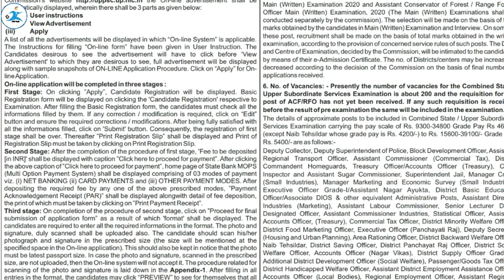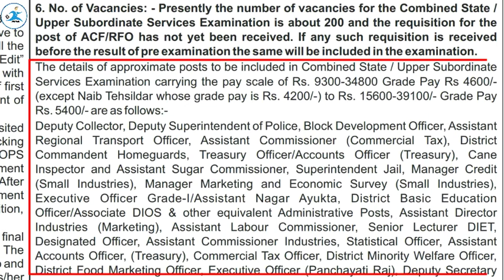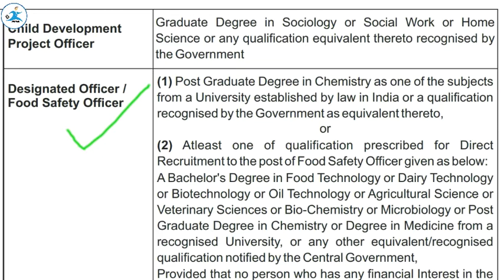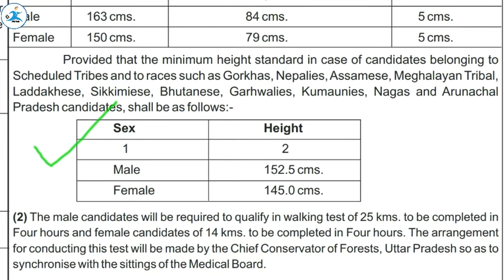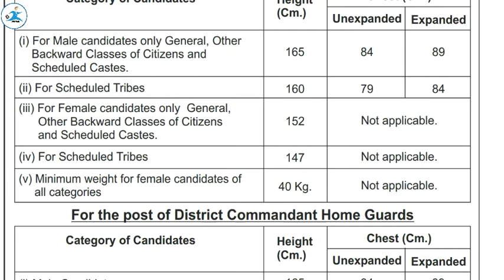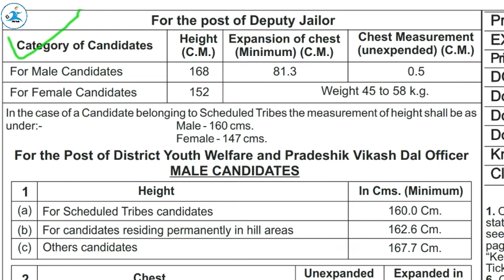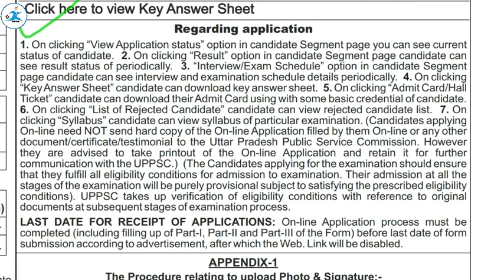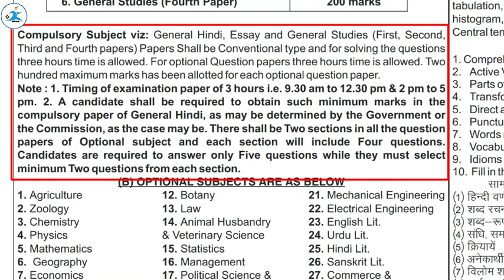UPPSC STUDENTS MUST WATCH uppcs latest news up pcs psc exam date results , beo ro aro apo ae update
अधिकारी बनने का मौका | UPPSC PCS 2020 NOTIFICATION  uppcs latest news up pcs  acf rfo pre mains exam date exam syllabus

Hello Friend Welcome to Job Alert Hindi our Channel where we are giving Updates Regarding Latest Government Jobs,latest engineering jobs,latest job notifications, PSC, Pcs Jobs for Engineering Disciplines as well as many other Graduates and post graduate, b.bed,This all Job updates are in Hindi.

This all Job updates are in Hindi. Uppsc job 2020 And Uttar Pradesh public service commission (pcs) Officials through Online are inviting the applications for Job Vacancies. Interested Candidates after going through all the requirements can proceed to apply for it before the Closing Date. 21 May 2020 is the Closing Date to Apply. Here is a good chance for the people, who have finished their bachelor degree pass and post graduate,Diploma, B.tech, Bachelor degree holder from any Recognized college in India, as the Educational Qualification.